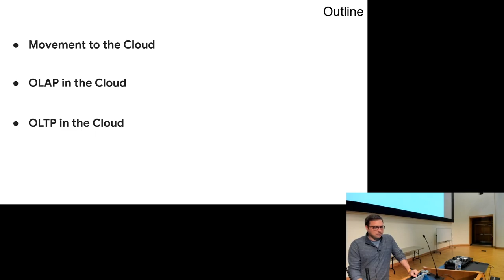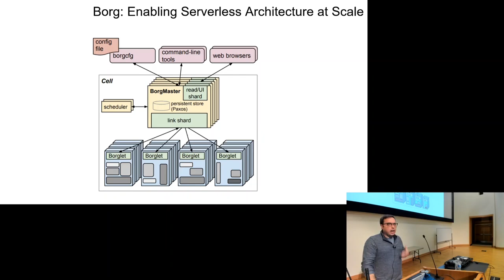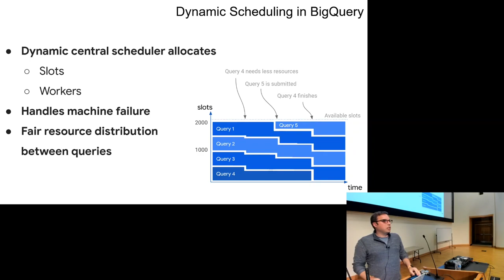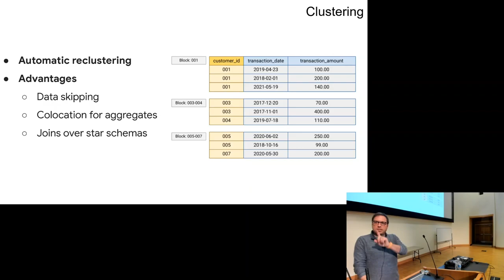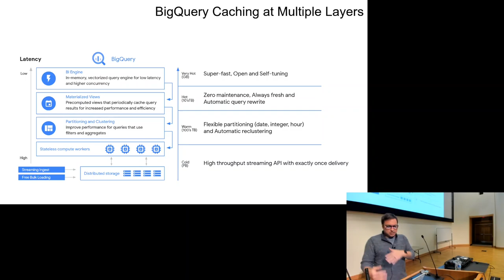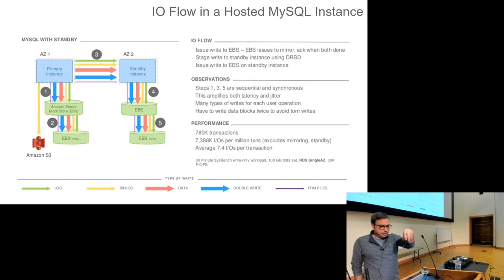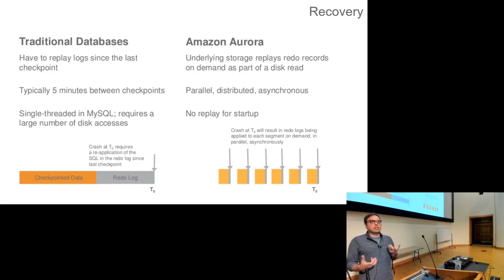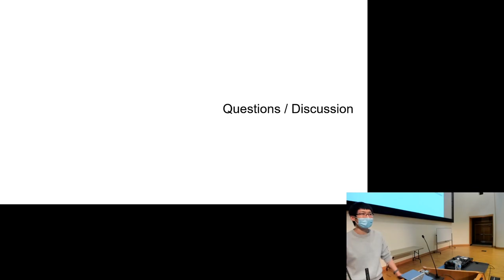24 - Justin Levandoski (Google BigQuery) (CMU Intro to Database Systems / Fall 2021)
15-445/645 Intro to Database Systems (Fall 2021)
Carnegie Mellon University